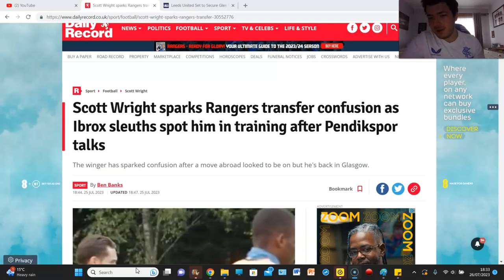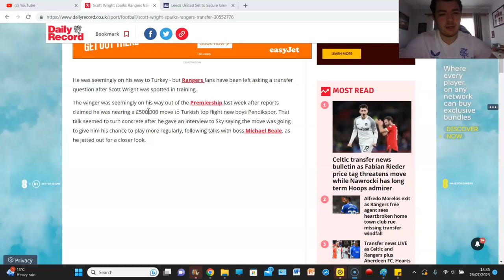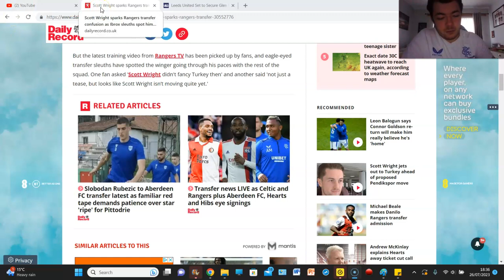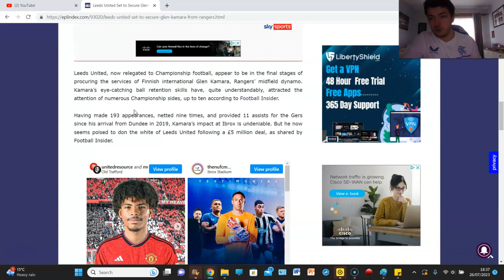SCOTT WRIGHT DEAL FALLS THROUGH!!! GLEN KAMARA MOVE EDGES CLOSER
LATEST RANGERS TRANSFER NEWS!